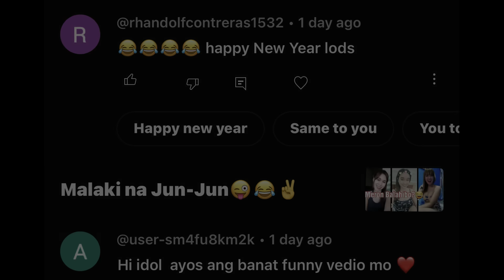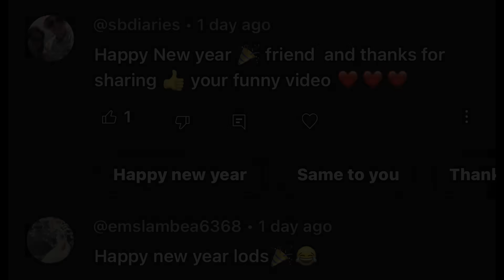Ang itlog ko, Masakit👍😜😂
Ang itlog ko